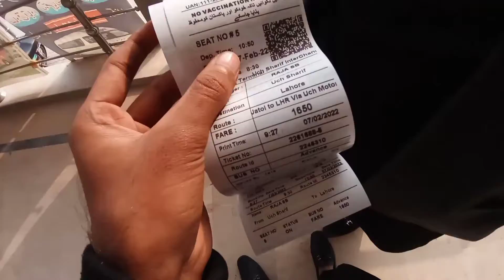Lahore Pohnchtay He Baby Ka Nuksan💔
birjeeskhan15